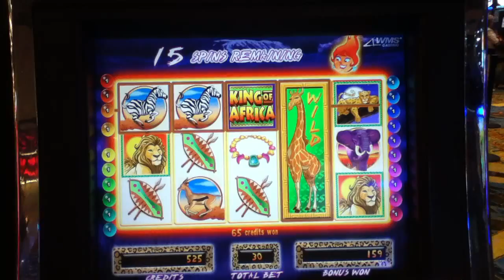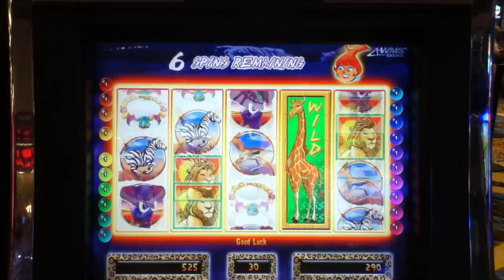HOT HOT PENNY KING OF AFRICA Penny Video Slot Machine with FREE SPIN BONUS Las Vegas Strip Casino